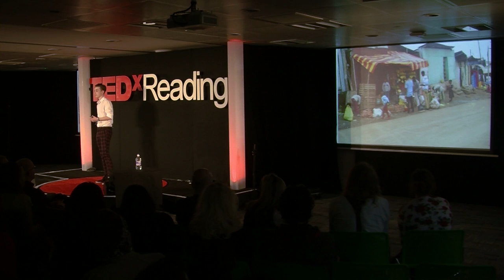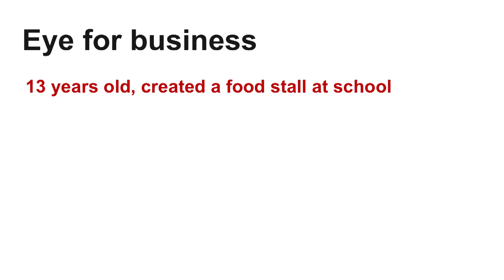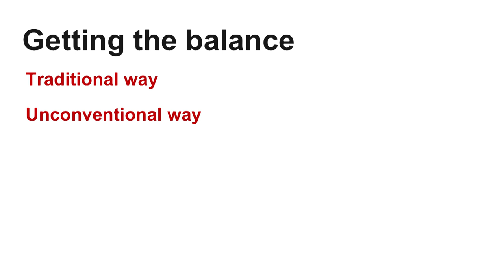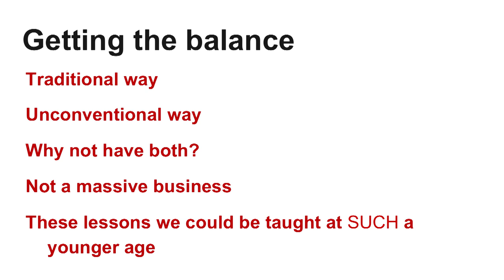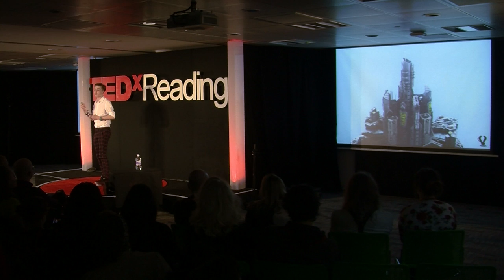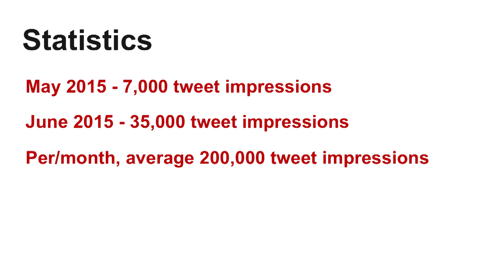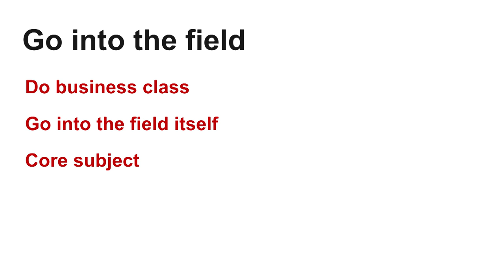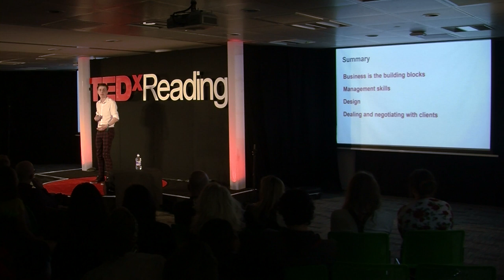The no man’s land of young entrepreneurship | Benedict Jordan | TEDxReading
Society now is split up into the traditional and the unconventional approaches of norms, yet why can’t we enter this land in the middle? This talk will showcase the stiflingly effect of the system on young entrepreneurs, why young people should start businesses at a young age, and why business class should be deemed as a core subject. With personal anecdotes by speaker Ben Jordan, on his experiences with the business world from a young perspective it gives a fresh outlook on a large problem. Most of all, this talk highlights the key problems on the school system with business, and reveals the perks of creating a business as soon as you can.

Ben is a young entrepreneur, full time student and business owner. He has a keen eye for opportunity in the business world, once having a small tuck shop at school when he was thirteen, to being an ambassador for a worldwide company at fourteen and then proceeding to own a business that works with the popular indie game Minecraft at fifteen.

His passion is business at heart, however he’s also a keen poet, writer, and currently writing his first novel. Overall enthusiast for innovation, spreading ideas and opening opportunities, going from a sweet shop, at thirteen, to now doing his first TEDx talk, at sixteen.